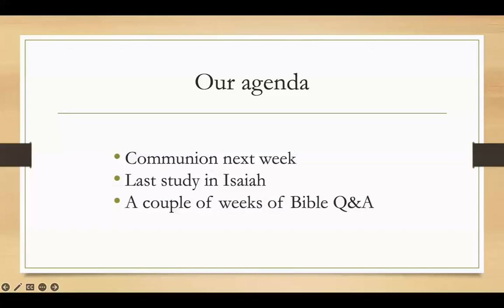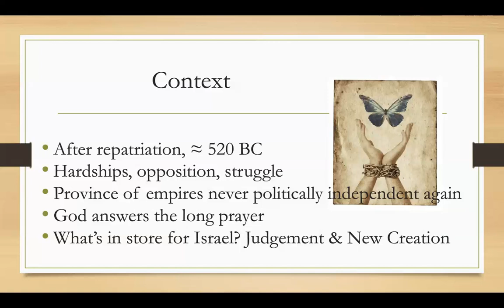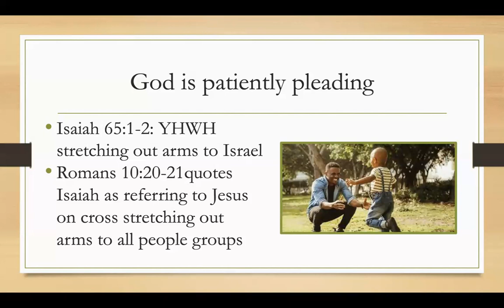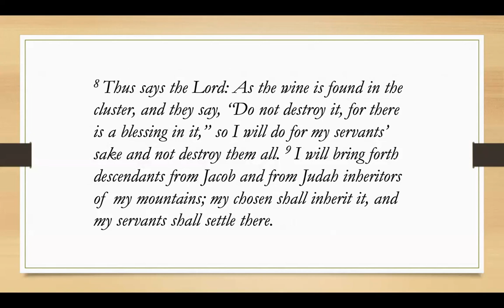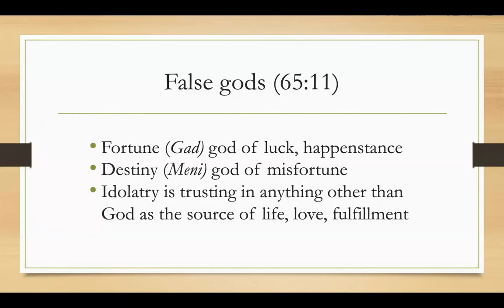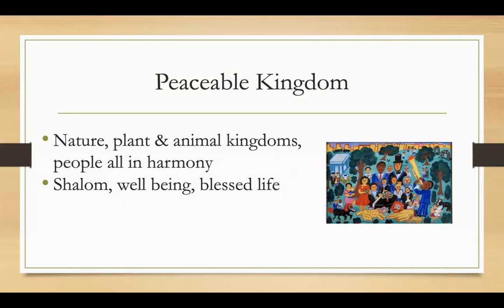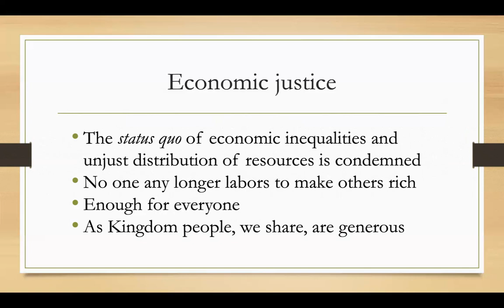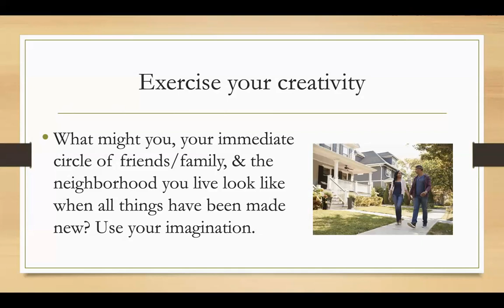What's in store for us? A video teaching on Isaiah 65